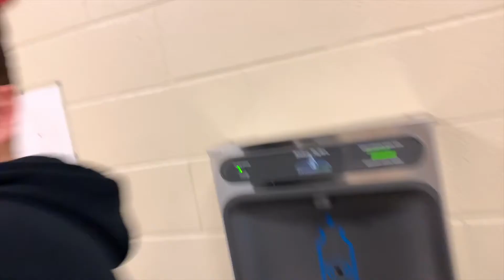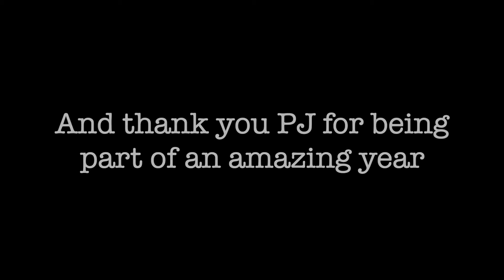ONE LAST RIDE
Thank you for the memories everyone!!